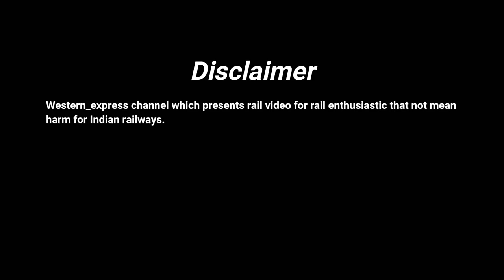मुंबई राजधानी अपनी तेज गति में निकली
In this video covered the one of fastest rajdhani in Western zone

12951 MUMBAI NEW-DELHI RAJDHANI EXPRESS

12909 HAZRAT NIZAMUDDIN GARIBRATH EXPRESS

12953 AUGUST KRANTI RAJDHANI EXPRESS

BACK TO BACK ACTION ON MPS AT PALEJ THE FASTEST RAJDHANI

-ModirhutiK